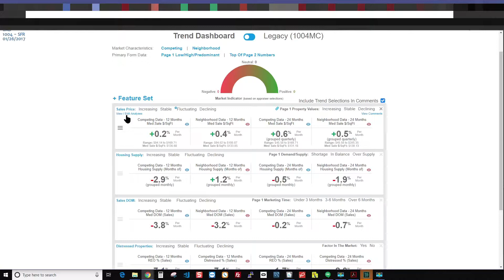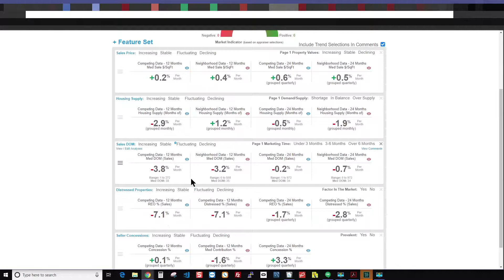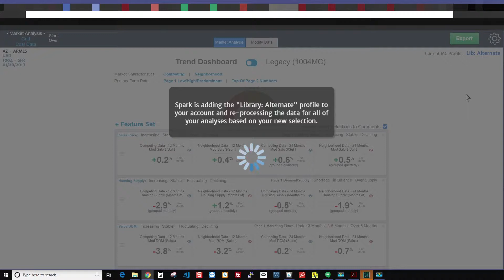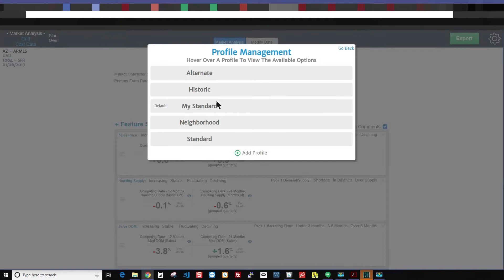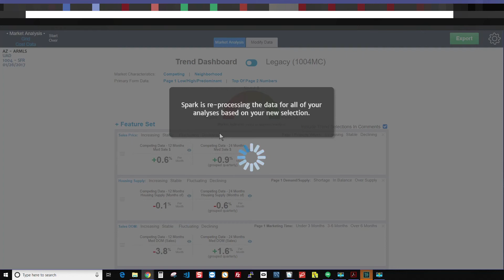Spark Spotlight: Market Analysis Profiles and How to Manage Them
This video goes over what exactly an MC Profile is, how to modify them, clone them, and even create new ones from our Spark Library of Profiles to use as a jumping off point for your analysis.